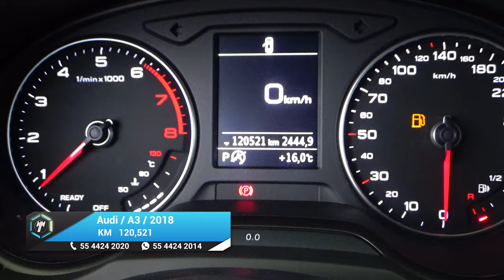Audi / A3 / 2018 - 21729